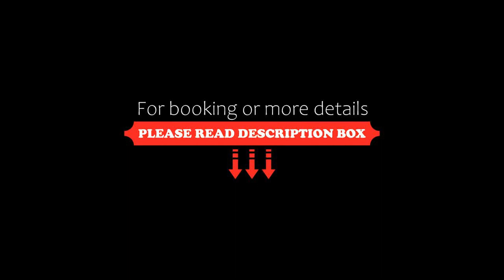Fairfield by Marriott Liaocheng Dongchangfu, Liaocheng, China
About Property:
Located in Liaocheng, 2 km from 植物园, Fairfield by Marriott Liaocheng Dongchangfu provides accommodation with a restaurant, free private parking and a fitness centre. The property is situated 3.7 km from 水浒广场, 3.9 km from 水浒广场 and 1.3 km from 望湖公园. The accommodation features a 24-hour front desk, room service and luggage storage for guests.
A buffet breakfast is available daily at the hotel.
桃花山庄动物...
Property Type: Hotel
Address: No 1 MNSUNG Plaza, Tourism District, 252000 Liaocheng, China
Searching For
1. Fairfield by Marriott Liaocheng Dongchangfu - Liaocheng - China
2. Fairfield by Marriott Liaocheng Dongchangfu - Liaocheng - China Address
3. Fairfield by Marriott Liaocheng Dongchangfu - Liaocheng - China Rooms
4. Fairfield by Marriott Liaocheng Dongchangfu - Liaocheng - China Amenities
5. Fairfield by Marriott Liaocheng Dongchangfu - Liaocheng - China Offers and Deals
Audio Credit:
Track Title: Subway Dreams
Artist: Dan Henig